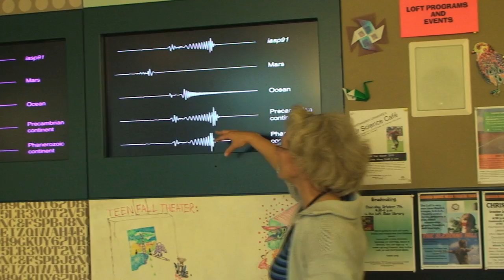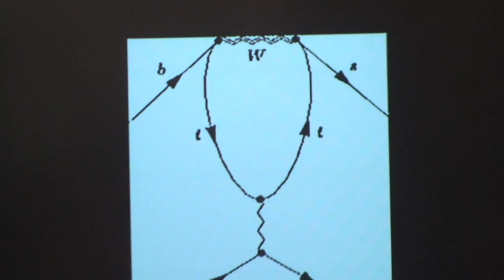Junior Science Cafe Offers Unique Approach to Science Education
Junior Science Cafe offers a kid-friendly venue for scientific learning, featuring many of Northwestern University's top faculty members.